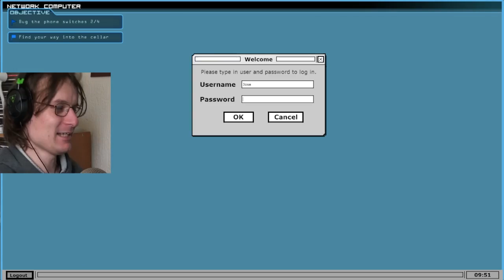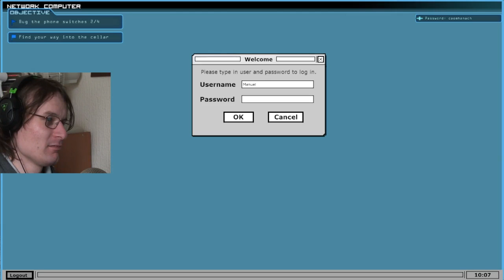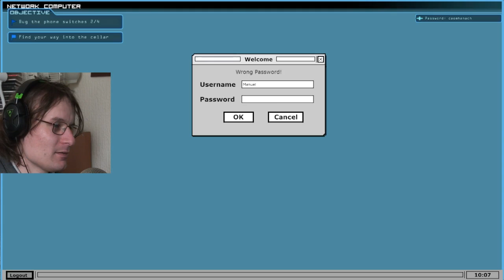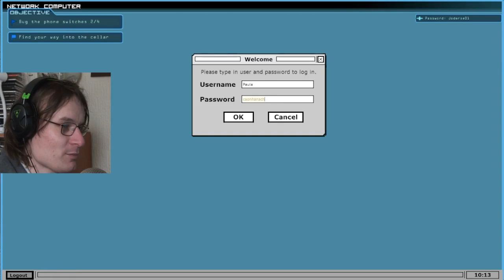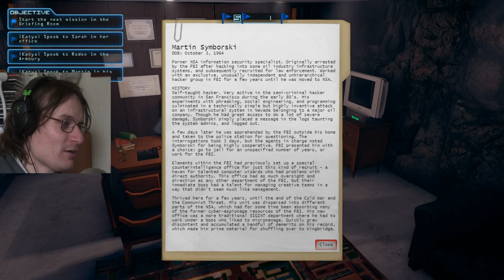Multiplayer Madness | Clandestine w/ ObiDanman | #1 | LEARNING TO SPY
The first MM video of the year! I'm once again teamed up with faithful companion ObiDanman, this time in something a little bit different. He's the hacker, I'm the boots on the ground in this interesting little spy thriller.

Check out Dan's side of this video and watch his mad hacking skills on his channel